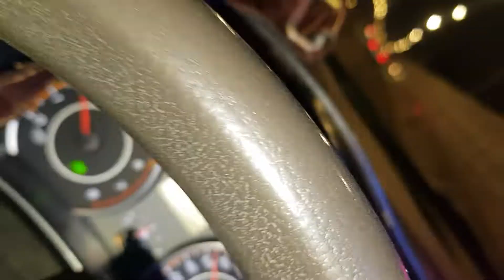走在冷風中 1905083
19歲